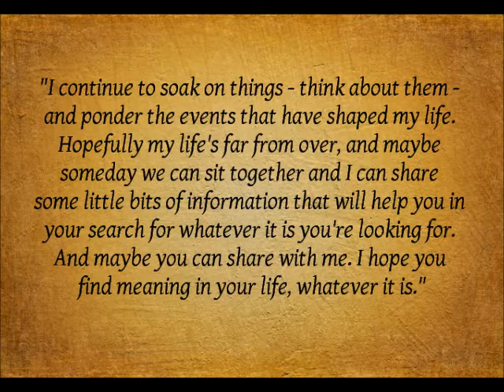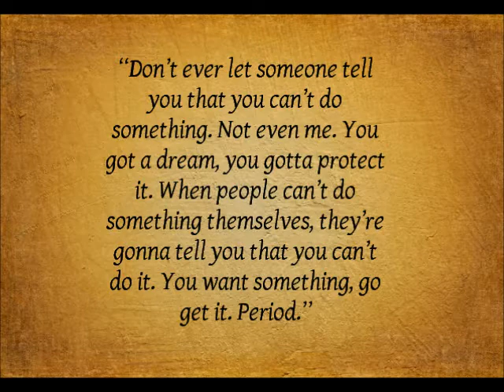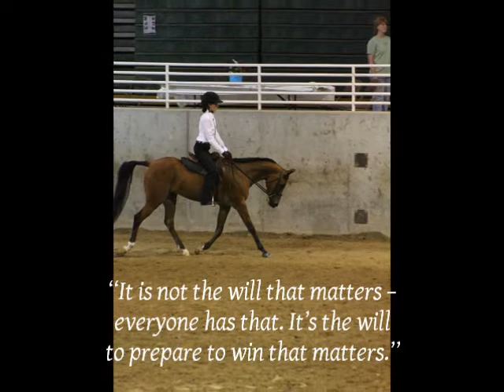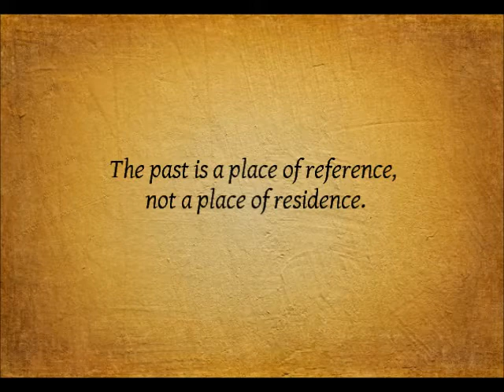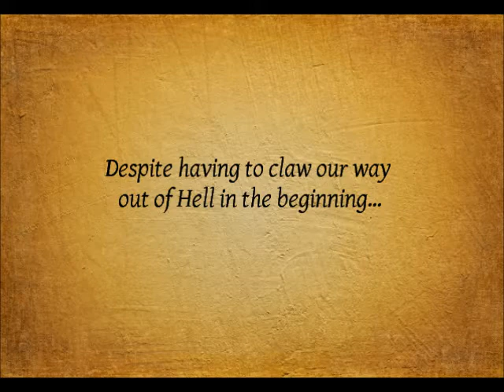Sport Horse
Jessica and Charize journey together to show at Nationals in 2012